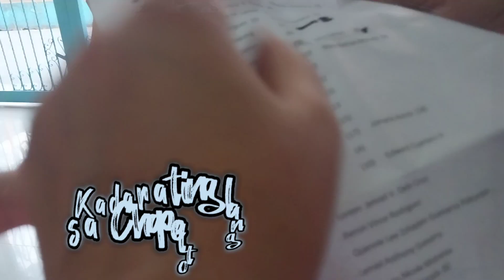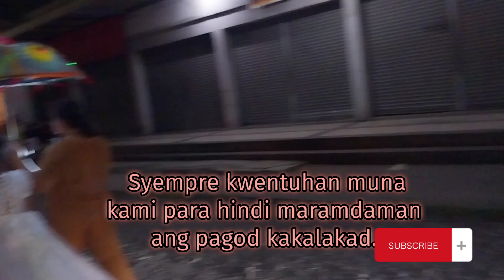Sagala/Flores De Mayo 2023 @SPPC-Iba1 [Part1] | VLOG 94